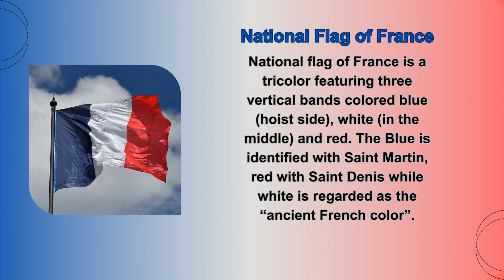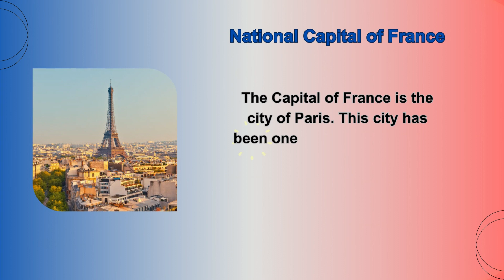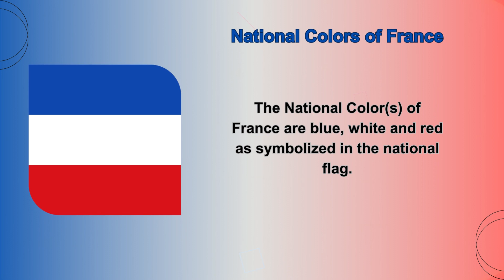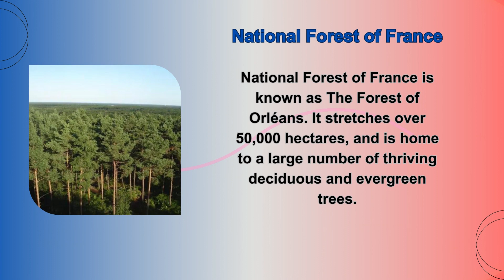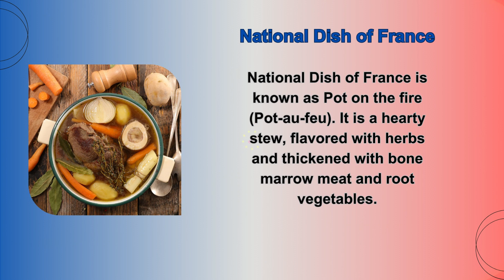National Symbols of France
In this video you are going to learn National symbols of France. This video will very helpful for kids to learn about National symbols of France. Children will know more about France.

1. National Introduction of France
2. National Day of France
3. National Anthem of France
4. National Flag of France
5. National Emblem of France
6. National Language of France
7. National Capital of France
8. National Currency of France
9. National Dress of France
10. National Color of France
11. National Poet of France
12. National Airline of France
13. National Museum of France
14. National Library of France
15. National Stadium of France
16. National Game of France
17. National River of France
18. National Mountain of France
19. National Park of France
20. National Zoo of France
21. National Forest of France
22. National Tree of France
23. National Flower of France
24. National Animal of France
25. National Bird of France
26. National Fruit of France
27. National Vegetable of France
28. National Dish of France
29. National Sweet of France
30. National Drink of France
31. National Holidays of France
32. National Income of France

There are 32 National symbols of France which we have cover in this video. We hope this video will increase your and your kids Knowledge.